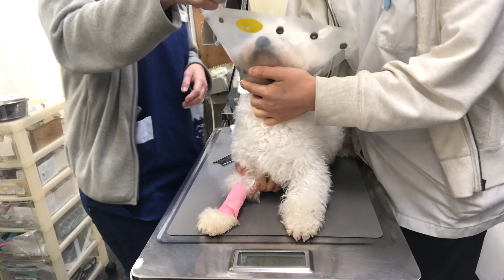②ビジョンフリーぜのみるくちゃんの診察、体重5500g、治療、点眼点耳、包皮洗浄、肛門腺絞り、光線照射療法、輸液、注射、インターベリー口腔内滴下、デンタルケア、保湿ティーツリーオイルスプレー、毛とかし